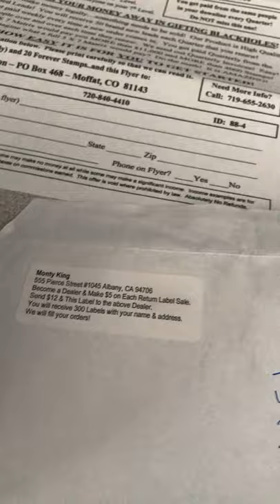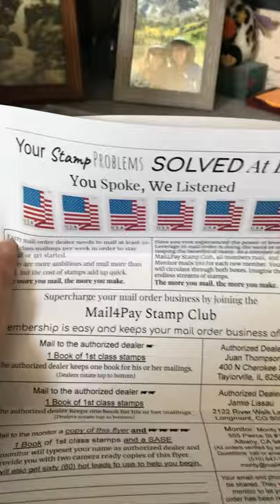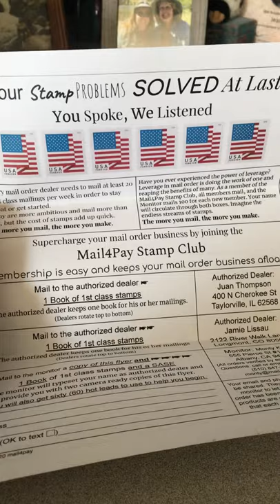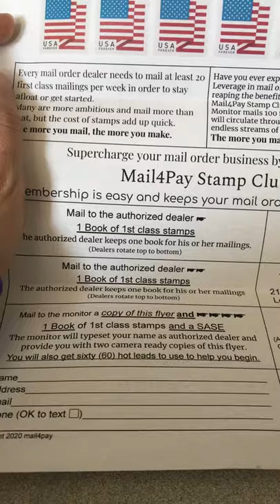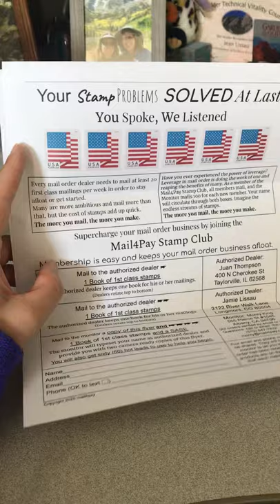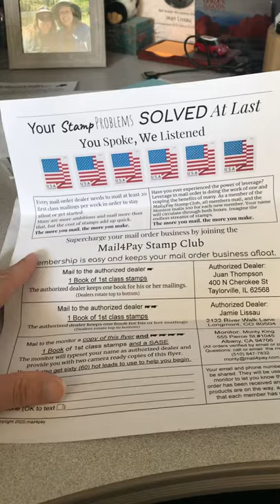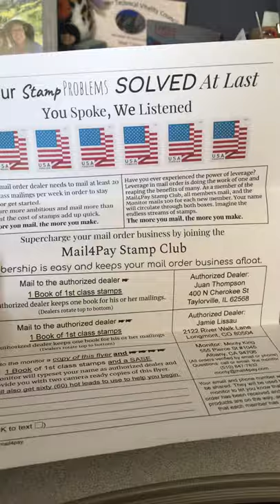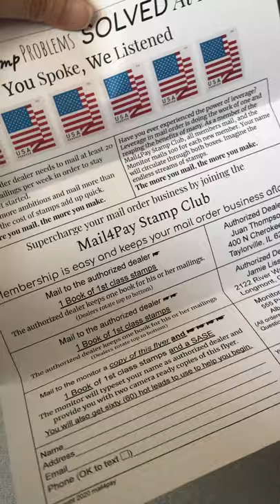Mail4Pay Stamp Club! 📬 free stamps in the mail! 📬 💰📬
Join Mail4Pay stamp club and get 100 flyers mailed out on your behalf. I will also help you get some results! We all need stamps to mail out our opportunities! Get stamps in your mailbox by joining Mail4Pay Stamp Club! Easy and fun! Get 60 leads as well with your membership. The cost is only 3 books of stamps

Include your name and address so I can mail one to you

Jamie